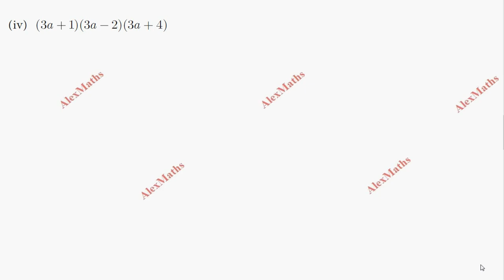9th Maths Algebra Exercise 3.4 Q.No.1 Algebraic Identities AlexMaths TamilNadu Syllabus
9th Maths Algebra Exercise 3.4 Q.No.1 Algebraic Identities AlexMaths TamilNadu Syllabus